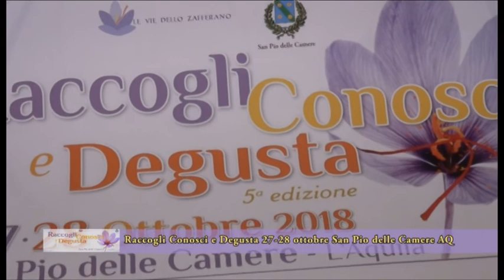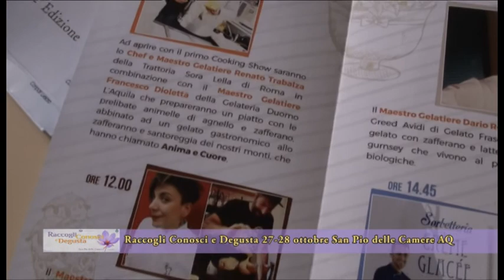Raccogli Conosci e Degusta 27 -28 ottobre San Pio delle Camere Le vie dello Zafferano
ospite Andy  Luotto per presentare il suo libro Padella Story